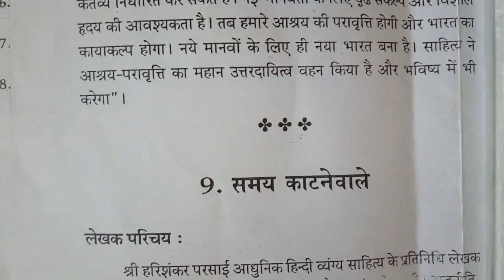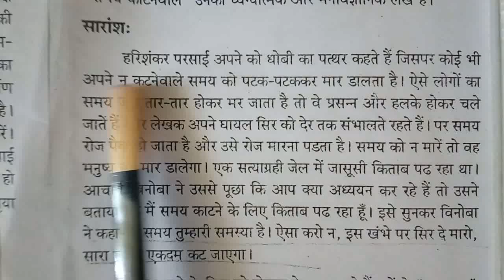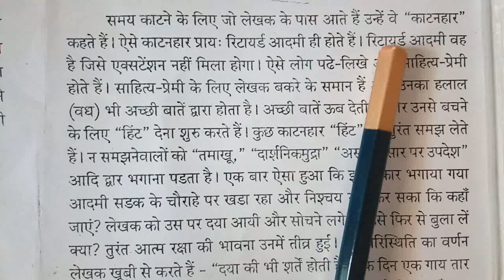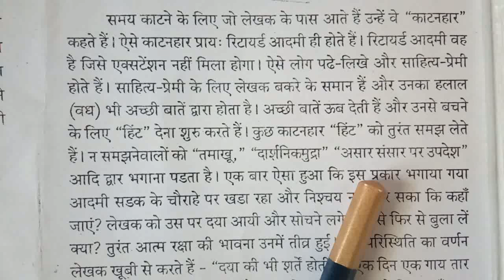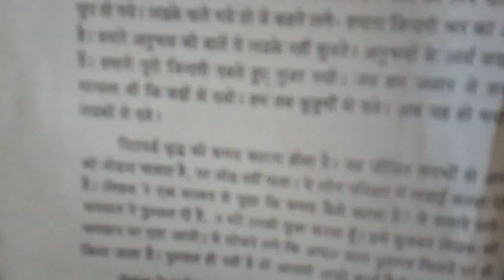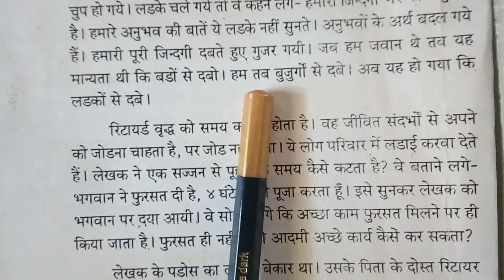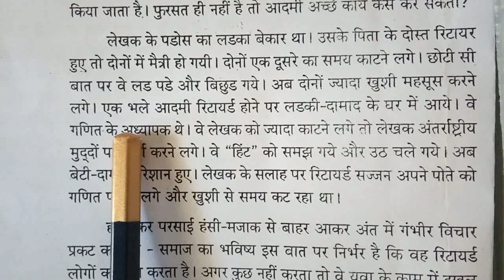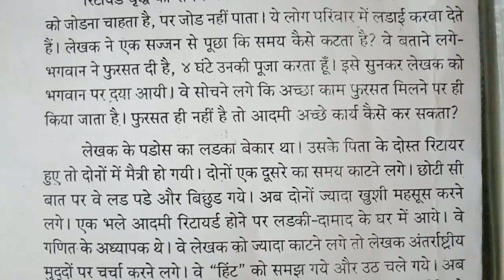Praveen Poorvardh/2.समय काटने वाले/निबंध सौरभ/Tamil explanation